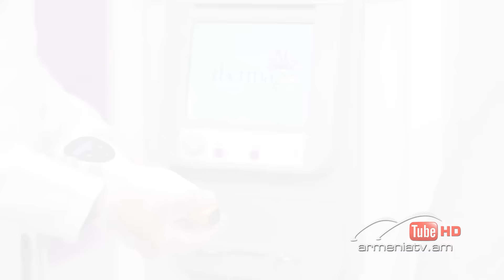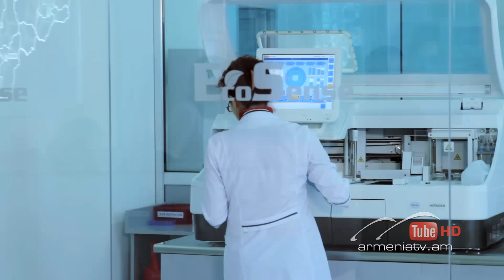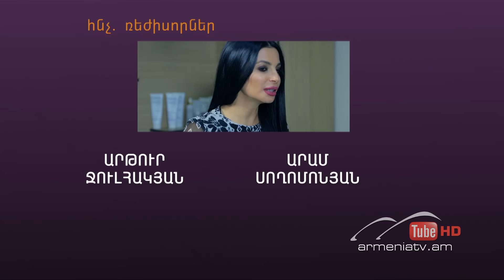Նանե, Թողարկում 117 / Nane